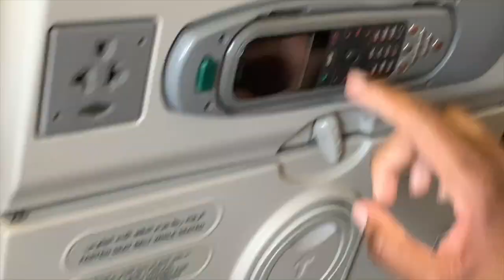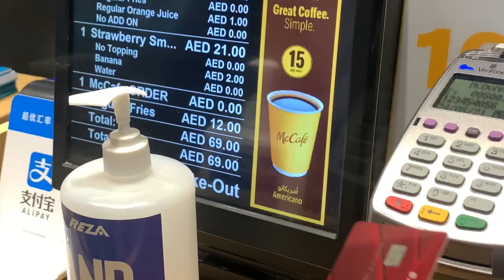Maldives Honeymoon VLOG // Part I// Maldives Riu Resort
Be on the look out for more fun Pranks, Challenges, and Vlogs from the  Moore Family!

We will also give shoutouts to small business companies and MORE!
Sharing is Caring! We care about y'all, so I hope y'all care about US!